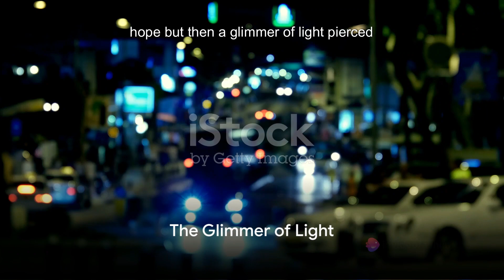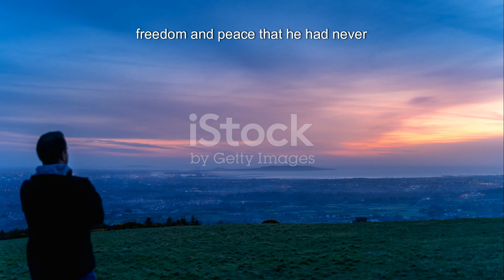A Story of Overcoming Addiction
motivation story for addiction

This is motivation video for people
Video: Invideo AI